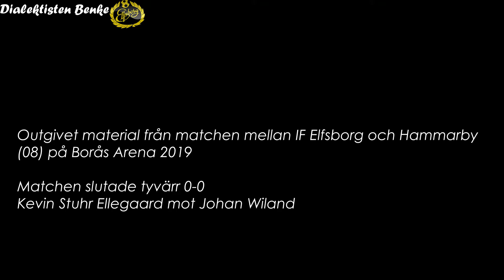Elfsborg - Hammarby 2019? (0-0) (SuperCut)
Aningen onödigt material från matchen eftersom detta var innan det var populärt så att säga.

Hade bara vår före detta kloka spelare Issam Jebali (11) siktat till höger så hade vi vunnit matchen med 1-0.

Förbannade elände. Men alla spelarna i vårat Gulsvarta lag kämpade på bra.